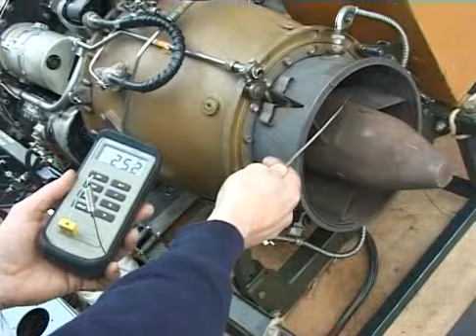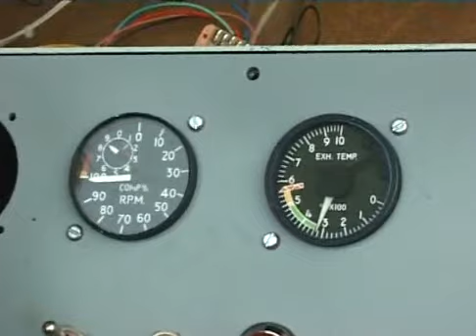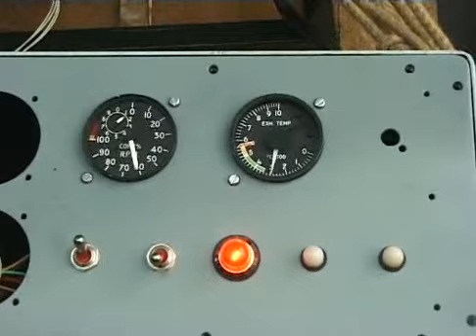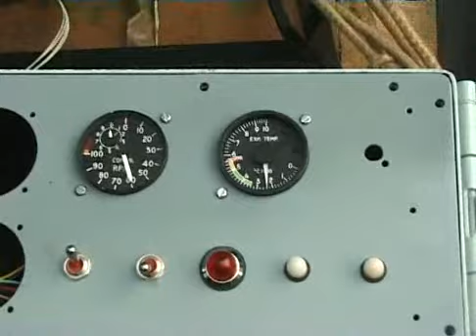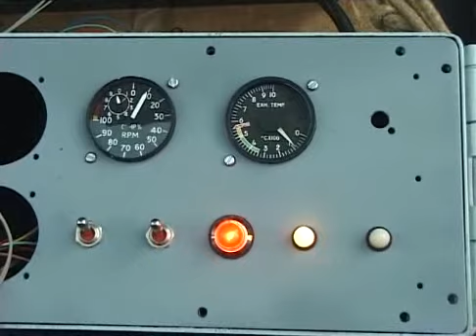Astazou gas turbine engine start up SORRY NO FLAMES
Turbomeca Astazou 3N2 bench run with basic instrumentation. Sorry no flames or red hot metal just a sensible start up within limits!  100%= 43,000 rpm

No gas turbine engines were harmed during the making of this video!  For book on small gas turbines search small gas turbines